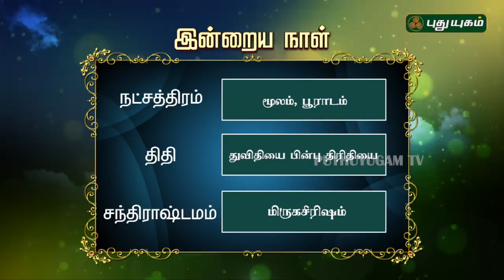இன்றைய ராசி பலன்கள் | 09/12/2018 | Puthuyugam TV